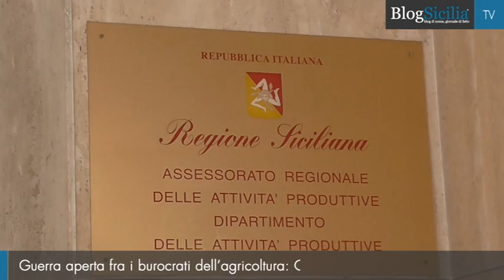Guerra aperta fra i burocrati dell'agricoltura: Cartabellotta risponde a Barresi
Lascia intendere l’esistenza di una sorta di scontro di natura personale ma non lo dice mai Dario Cartabellotta nel rispondere al Commissariamento stabilito dall’assessore regionale all’Agricoltura Rosa Barresi.